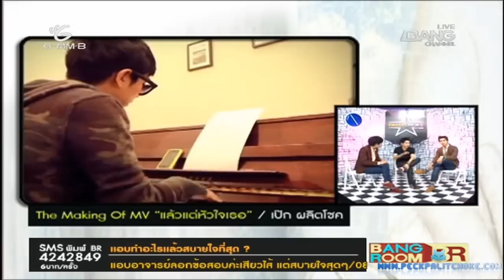เป๊ก โปรโมท single แล้วแต่หัวใจเธอ@Bangroom 19092012